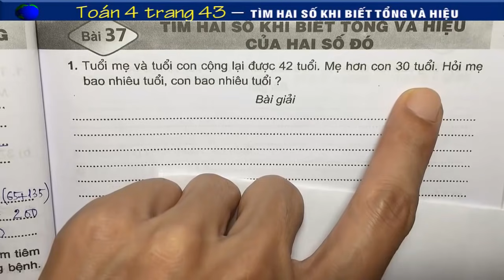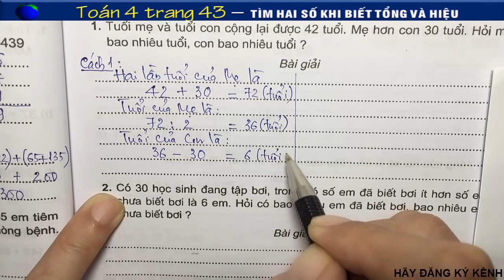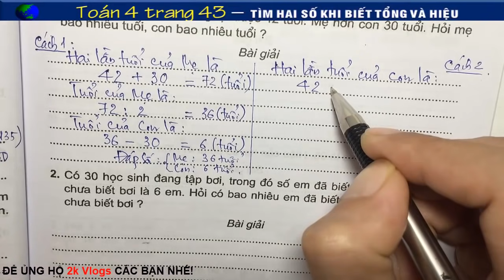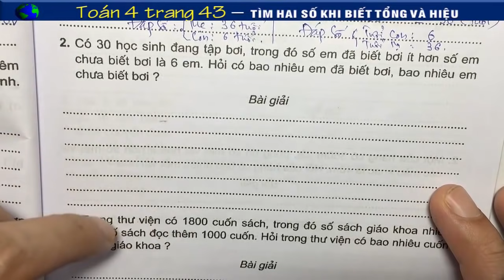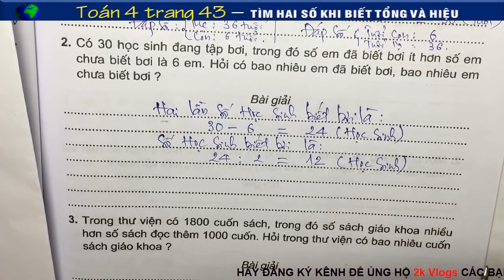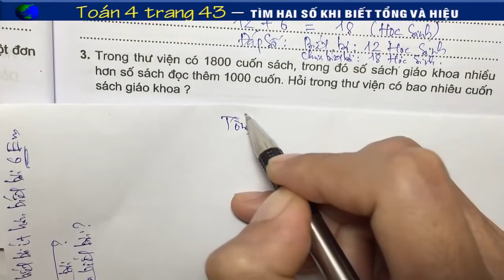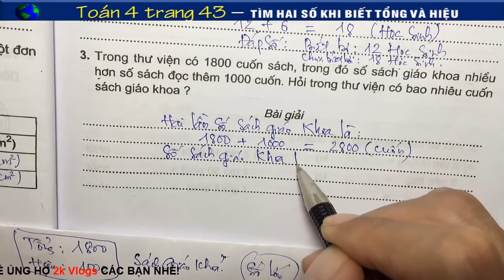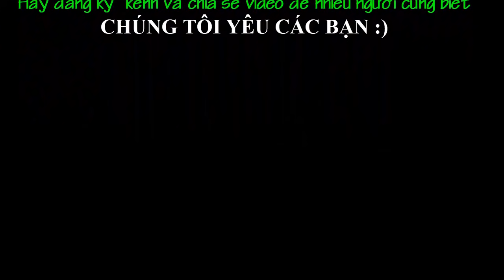Vở Bài Tập Toán 4 Trang 43 - Tìm hai số khi biết tổng và Hiệu của hai số